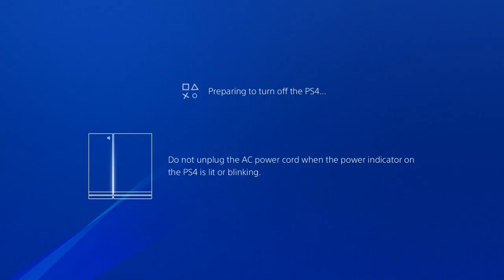PlayStation's Pick of the Month, December 2016, Part 2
What happens when a game bores one of us?  We leave, and are replaced immediately by someone else.  When that person gets bored you ask?  They leave and are replaced by someone new.  Here at Caseman Gaming, we apparently have about 20 secret gamers we hide away for such a day as today, when one game proceeds to break us with boredom one at a time.

Also, the Zach's Corner Podcast will never exist, don't worry.